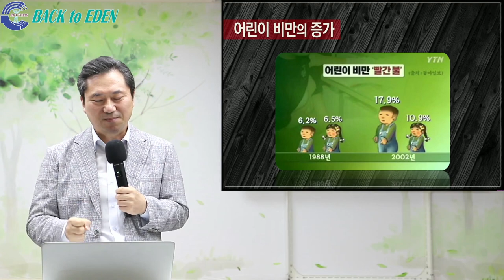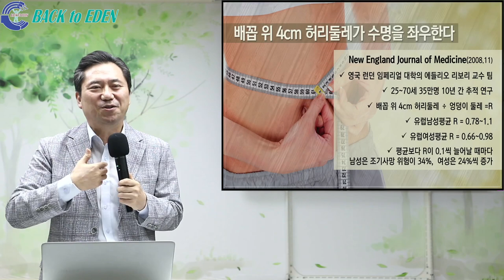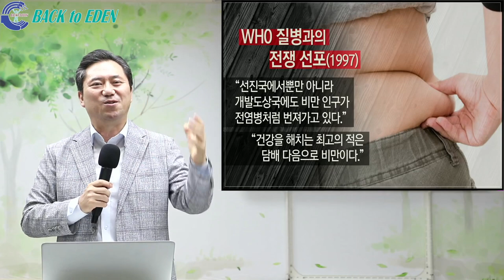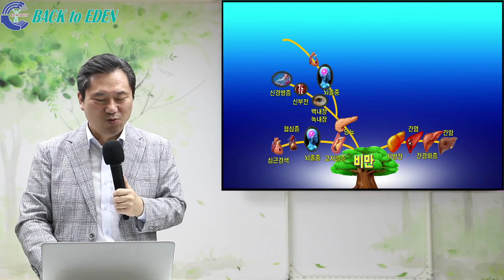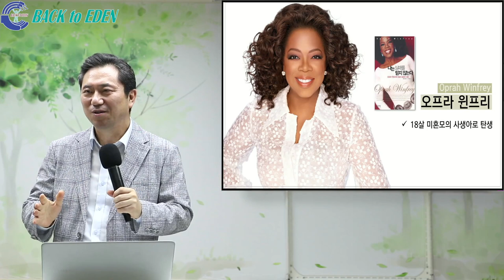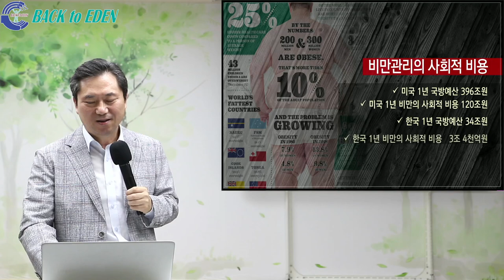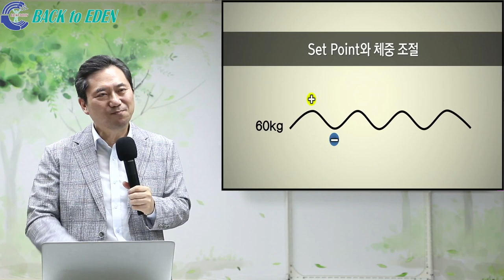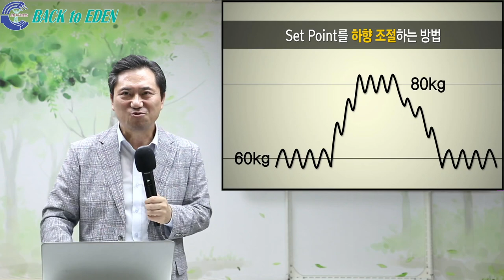#505. 살과의 전쟁에서 승리하는 비결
00:00 #505. 살과의 전쟁에서 승리하는 비결

※ 주소         : 강원도 속초시 청봉로 5길 29 (설악동 254번지)
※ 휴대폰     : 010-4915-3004